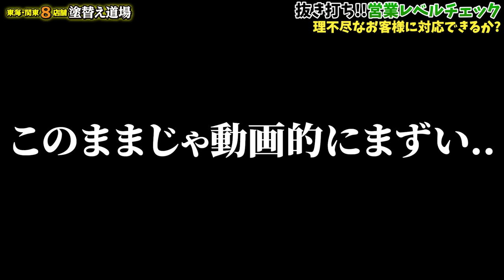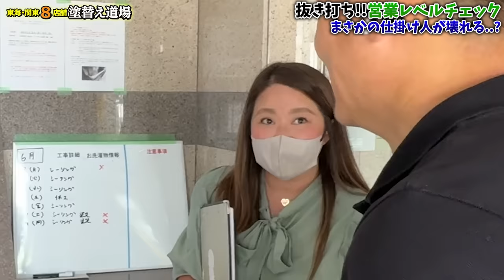反社クレーマーに崩壊寸前‼ありえないクレームをつけてくる男に女性営業マンはどう対応するのか‼検証第2弾‼最後に土下座⁉果たして結末はどうなるのか‼ベテラン社員の手腕を全部見せます‼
★足場道場★